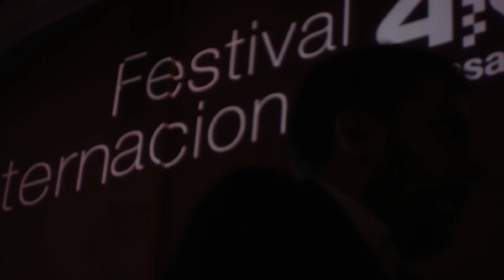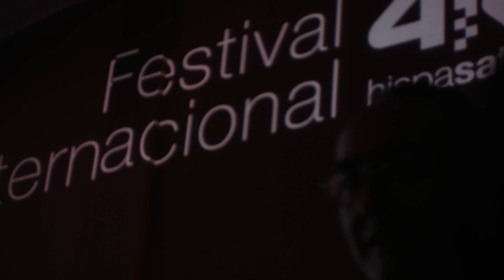Marina: mejor corto en la primera edición de Hispasat 4K - 2015